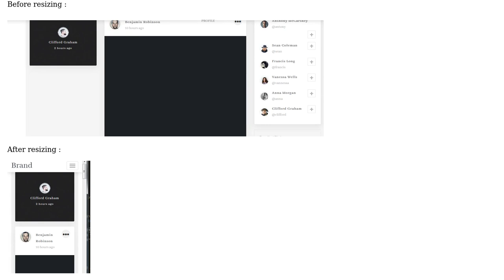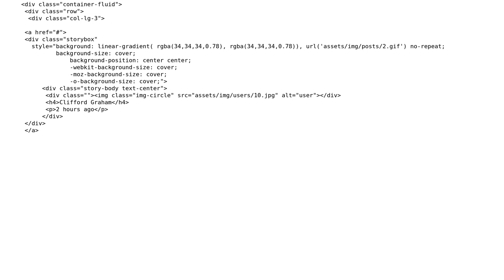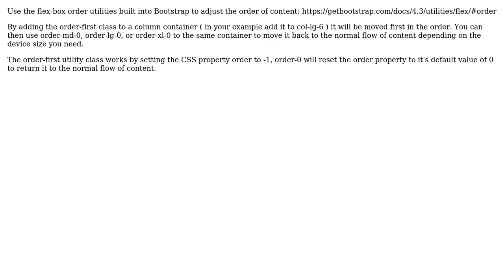container class in bootstrap always focuses on the first columns on the left when resizing the...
container class in bootstrap always focuses on the first columns on the left when resizing the browser

With thanks & praise to God, and with thanks to the many people who have made this project possible! You are responsible for your own actions.